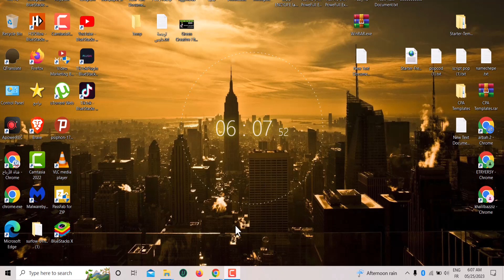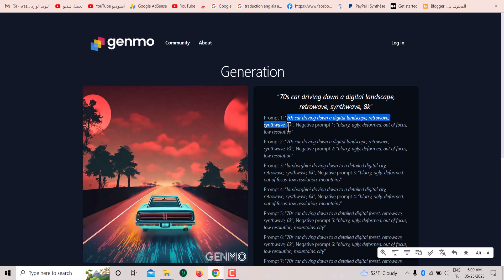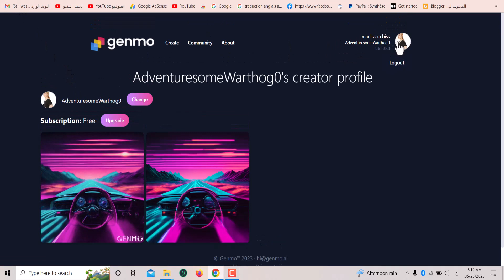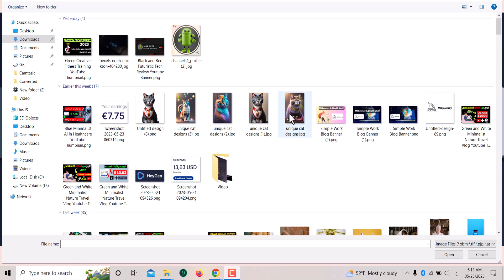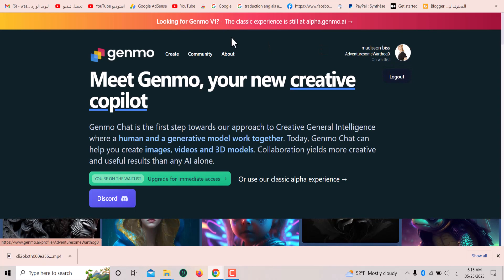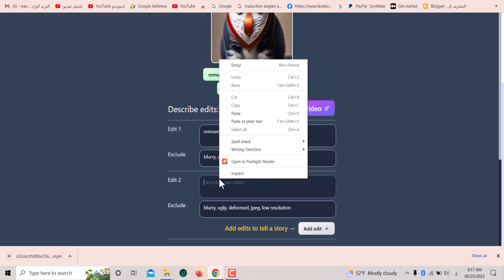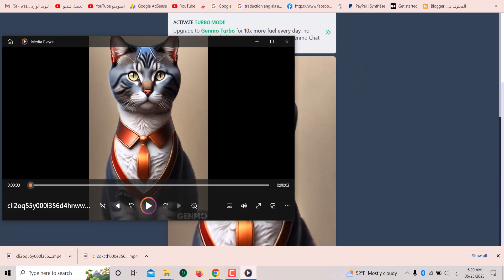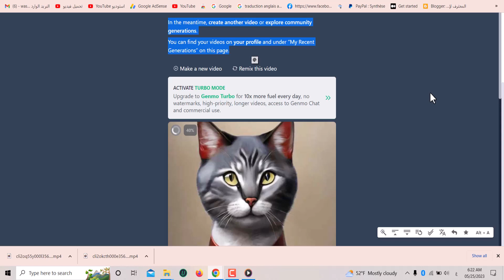تحويل صورتك الى فيديو بالذكاء الاصطناعي مجانا AI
في هذا الفيديو، ستتعلم كيفية تحويل صورتك إلى فيديو باستخدام التكنولوجيا الذكاء الاصطناعي. سنقدم لك نظرة عامة على كيفية استخدام هذه التقنية المذهلة لإنشاء فيديوهات مميزة. اكتشف كيف يمكن للذكاء الاصطناعي تحويل صورك المفضلة إلى فيديوهات مذهلة ومبتكرة. سنشرح الخطوات بشكل واضح وسهل لتتمكن من تطبيقها بنجاح. تعلم كيفية الاستفادة من هذه التقنية المذهلة بسهولة وبسرعة.

اكتشف كيف يمكن تحويل صورك المفضلة إلى فيديو باستخدام التكنولوجيا الذكاء الاصطناعي. سنقدم لك خطوات واضحة ومبسطة لتتمكن من تحويل صورك بسهولة وبشكل مجاني. انضم إلينا الآن لاكتشاف الإبداع والتفاصيل المذهلة لهذه العملية المثيرة.